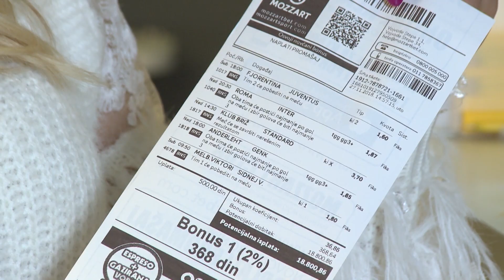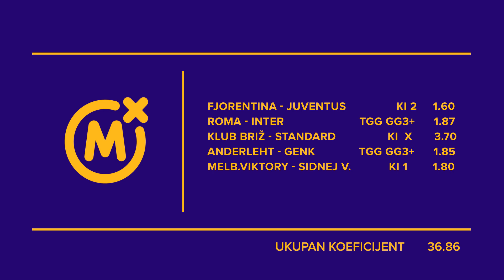Mozzart TV - Tiket za vikend: Da li je red da Dijana probije led?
Gošća naše Jovane Strinić ove nedelje je TV lice Arene Dijana Čolović